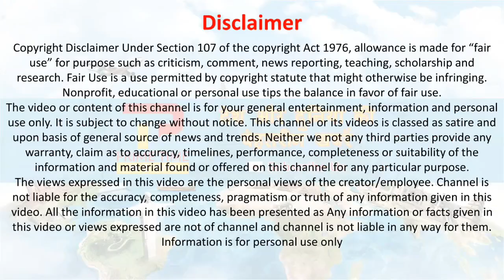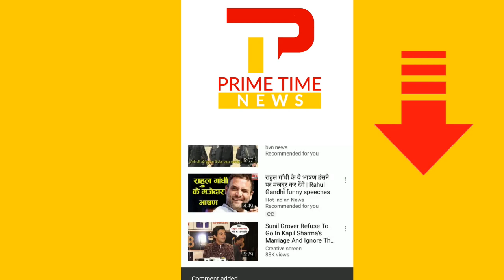PM Modi से इस शख्स ने पूछा ऐसा सवाल, कि जोर-जोर से हंसने लगे Modi